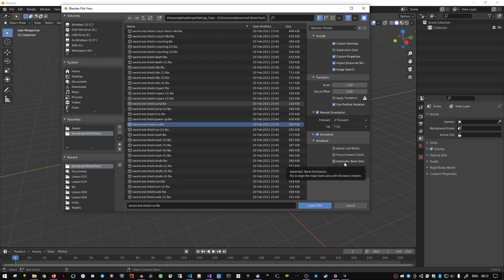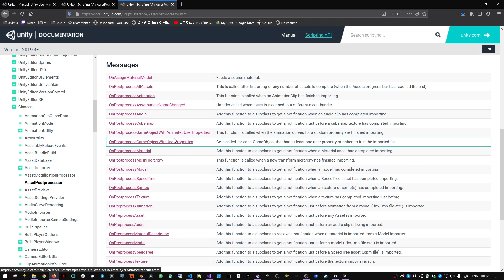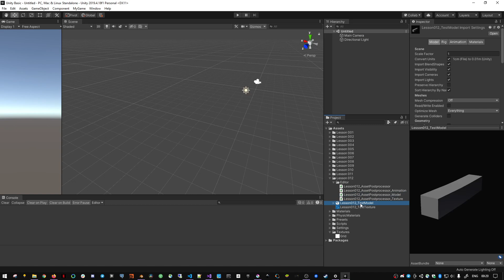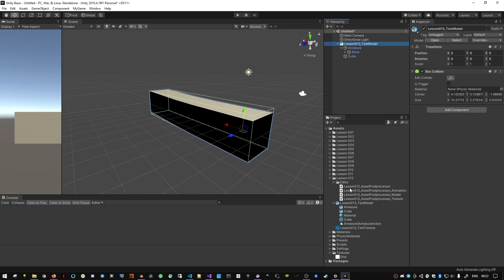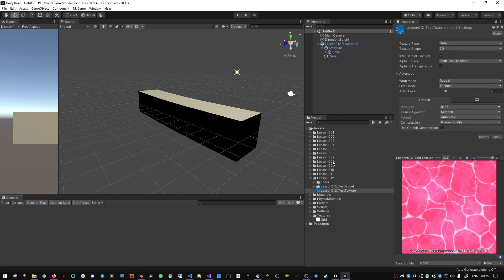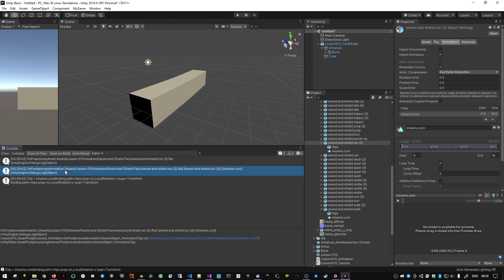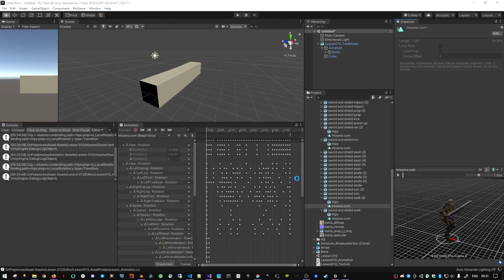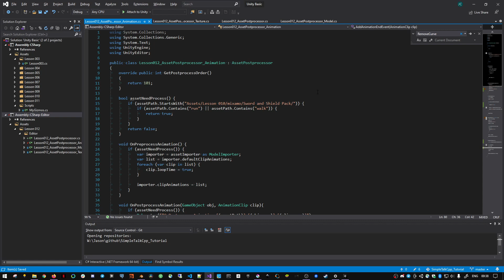[廣東話] Unity Basic 012 - AssetPostprocessor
Unity Project Source Code